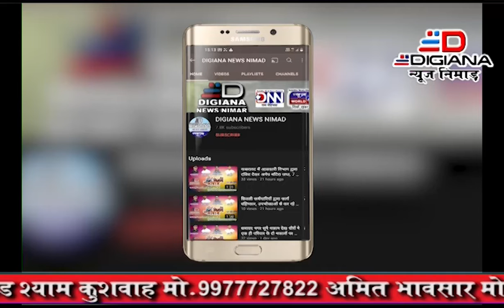राष्ट्रीय सेवा योजना के वालंटियर्स को पैरालीगल वालंटियरस ने दी दी कानूनी जानकारी